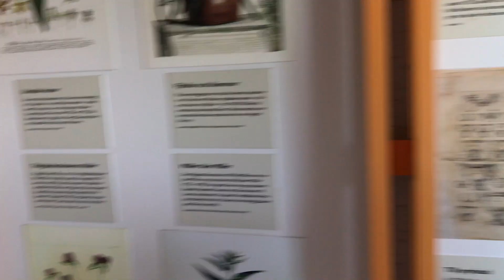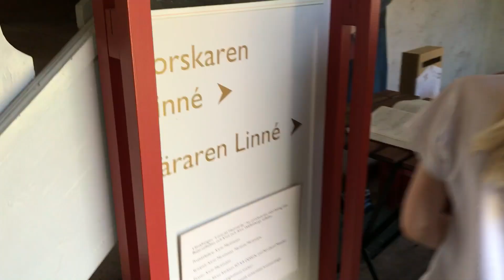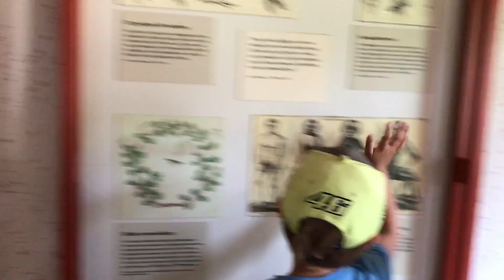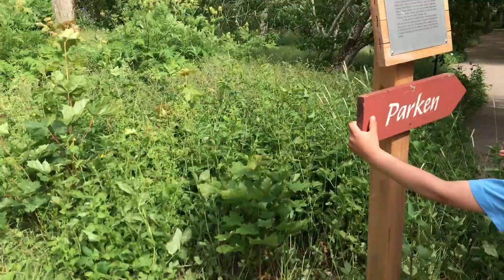We visited Carl Linnaeus' Summer Residence – Hammarby VLOG | Scandinavian Family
We visited Carl Linnaeus' Summer Residence. It calls Hammarby. The main building at Hammarby was built in 1762. Vi visited the main building where Linneau's family lived, where he lectured from a peculiar lecture stool, "plugghästen" (Sw. plugga - to study, häst - horse). We also had a walk in a surrounding park.
Hammarsby is one of the few Swedish manor-houses that preserved its authentic milieu.